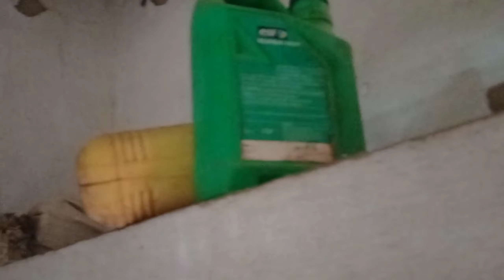My Village Home Tour 🏠🏠